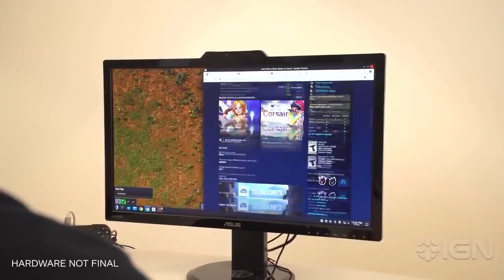EL MÁS BARATO HASTA AHORA | PLAYSTATION 5 | Gigabyte confirma su SSD compatible con la PS5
TABLAS DE CONTENIDOS:
0:00 Introducción